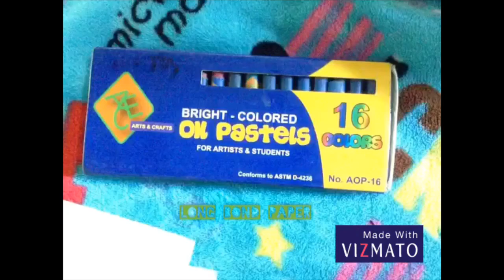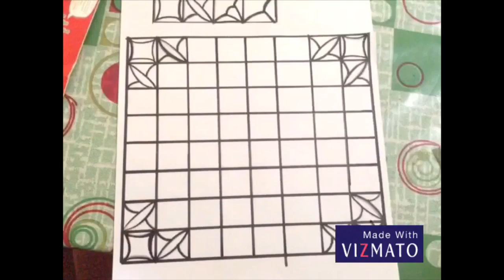How to make modulo art